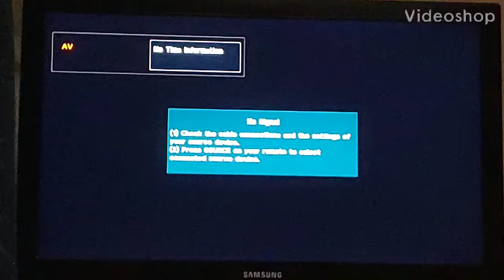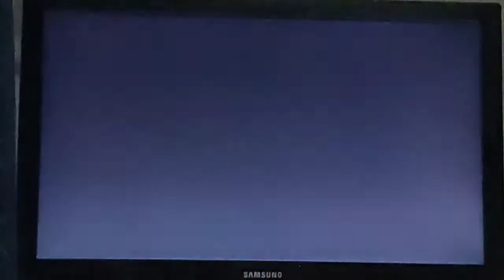vTech V-Smile Demos: The Backyardigans: Viking Voyage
I was glad to do this video. Very impressive when you want to do stuff like this.